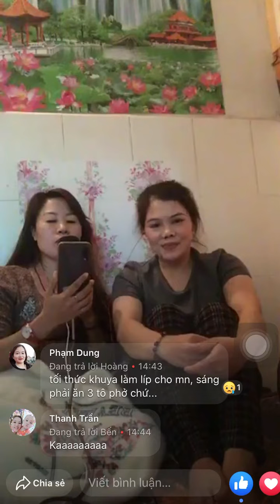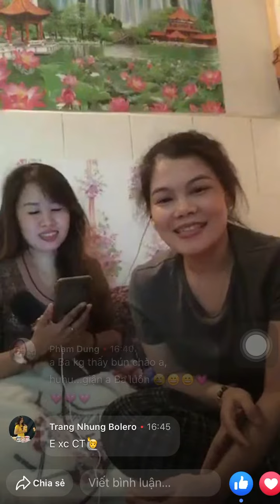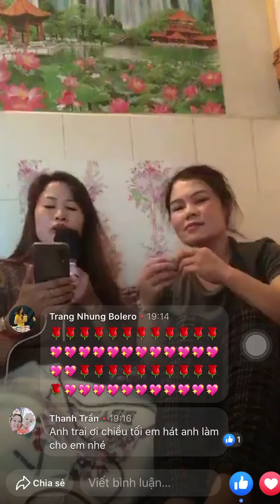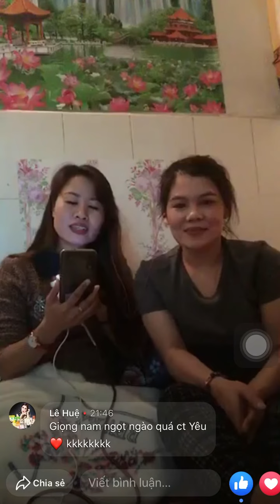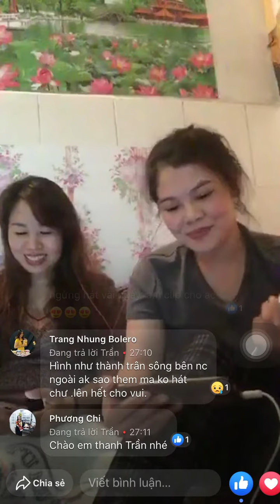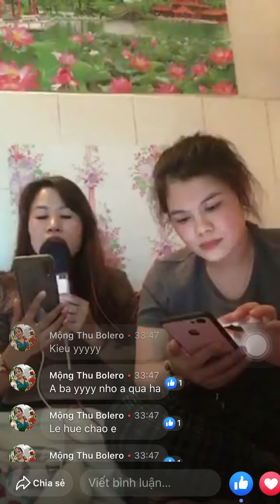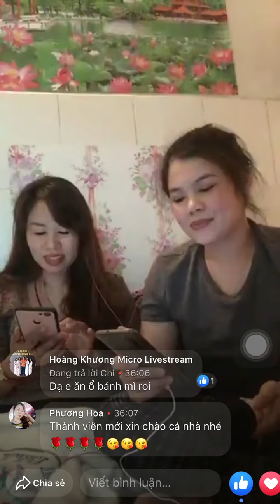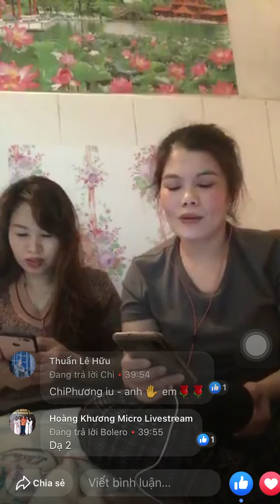THU DUNG / CLB YÊU THÍCH NHẠC VÀNG TRỮ TÌNH BOLERO TRỰC TIẾP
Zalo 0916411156